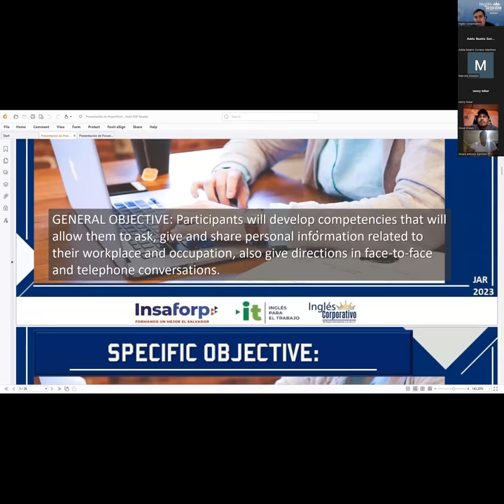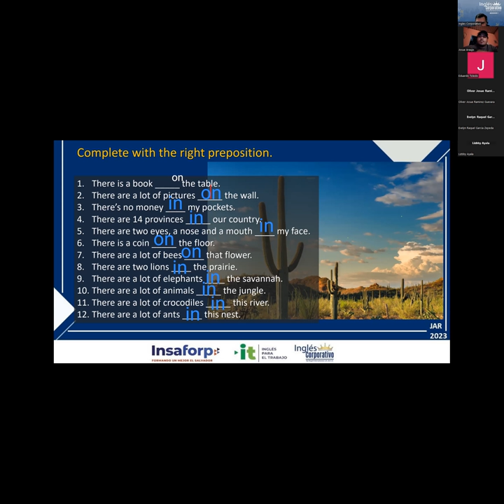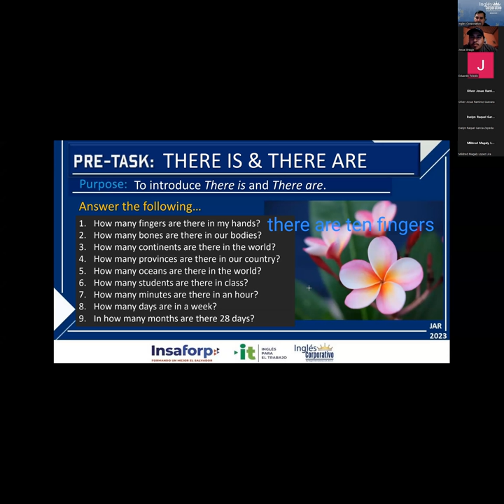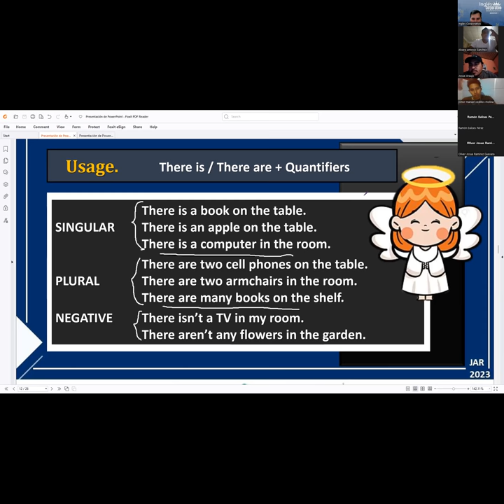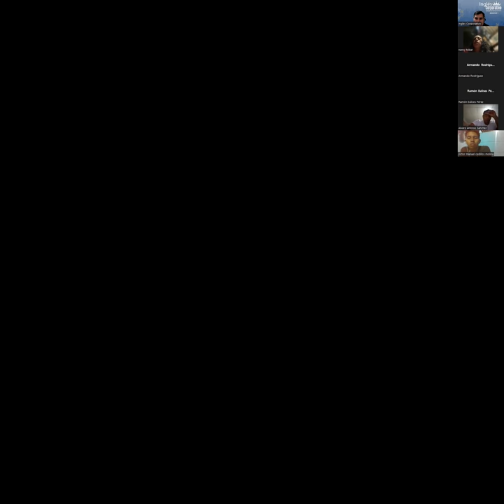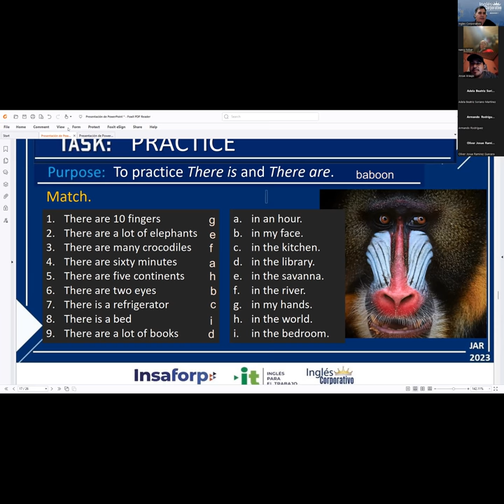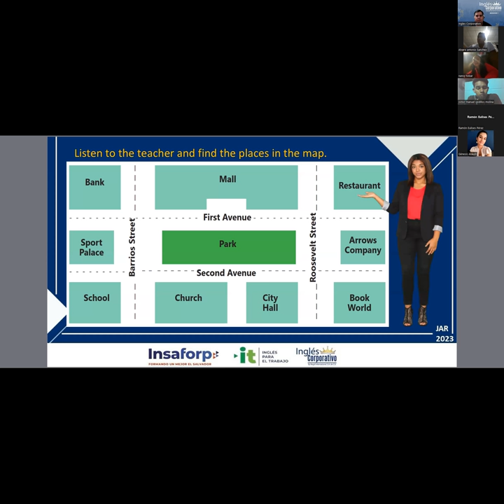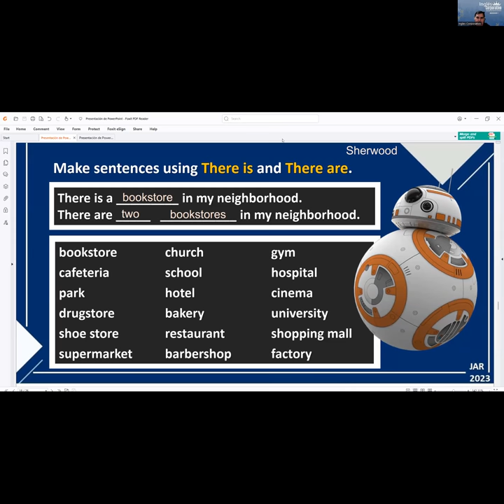Session 17 15-11-2023 IC29750-0009-2023 RODRIGUEZ – HOW TO USE THERE IS AND THERE ARE + QUANTIFIERS.